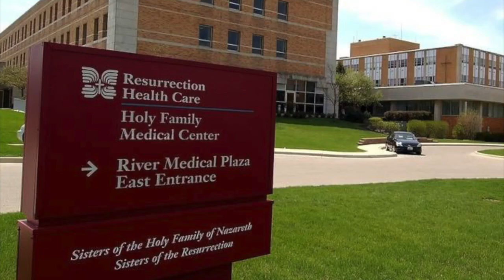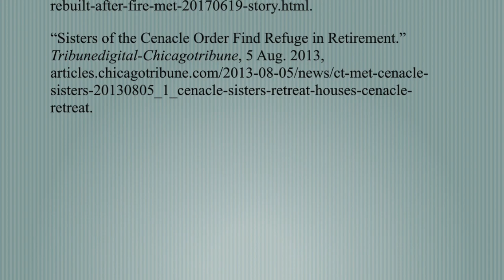Sisters of The Resurrection